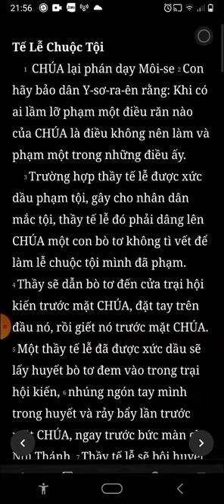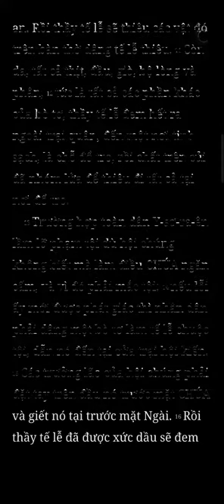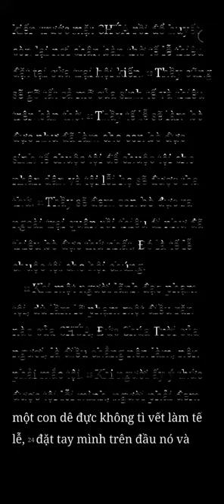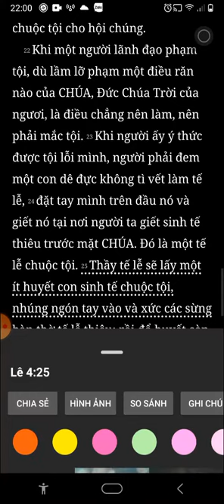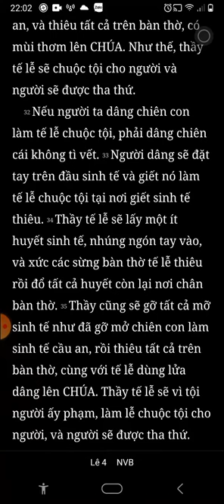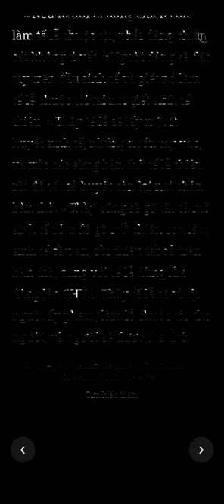Nghe Đọc Kinh Thánh, Lê-Vi Ký, Chương 4, Bản Dịch Mới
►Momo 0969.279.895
or
►Chủ Tài Khoản: Lê Văn Lộc
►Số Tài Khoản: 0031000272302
►Swift Code: BFTV VNVX